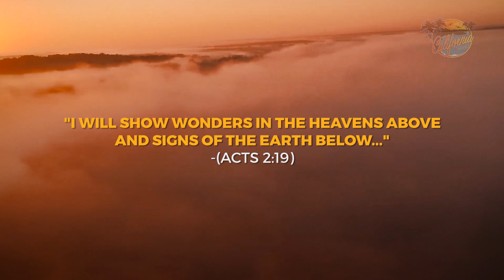Miraculous apparition of the Virgin Mary appears in clouds HD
Miraculous apparition of the Virgin Mary appears in clouds
By Marshall Connolly (CALIFORNIA NETWORK)
02/07/2017